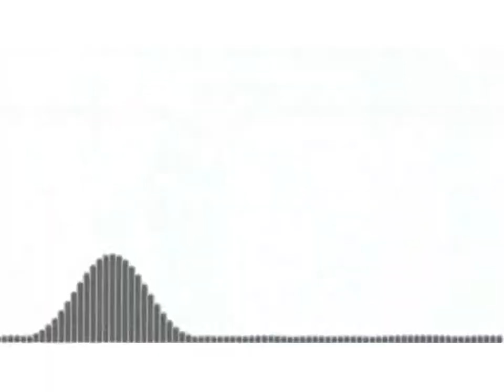Primal Wave - Raven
Video for my english Edgar Allan Poe project